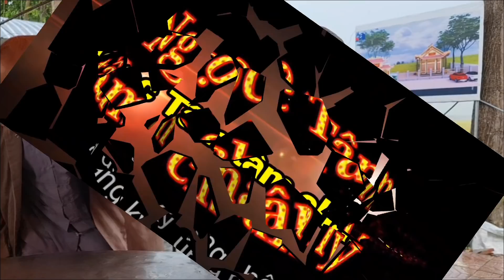Chú Năm Tiếp _ Đức Phật chỉ cứu người lương hiền còn kẻ gian ác đến sau tiêu diệt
Cảm ơn quý vị đã theo dõi và ủng hộ kênh phật pháp. Giúp hoàn cảnh khó khăn, mỗi đăng ký mỗi bình luận của quý vị cũng góp phần trong cuộc hoằng dương chánh Pháp  được phát triển. Mong rằng sẽ được quý vị đăng ký ủng hộ Ngọc Tâm nhé  Cảm ơn quý vị rất nhiều. Nam Mô A Di Đà Phật